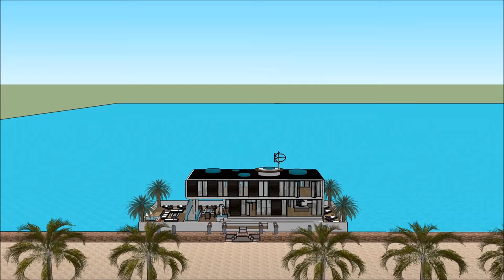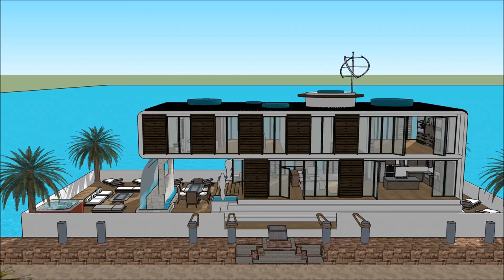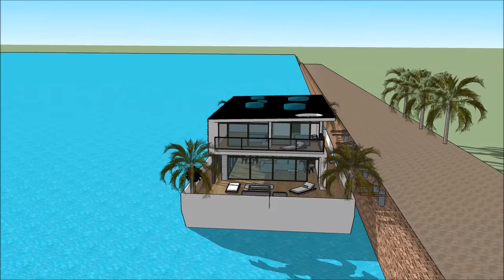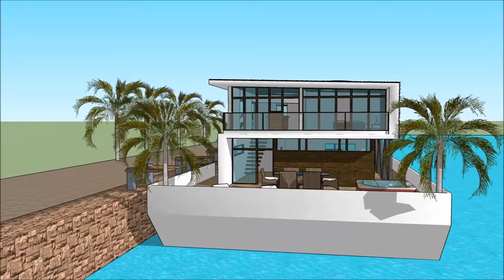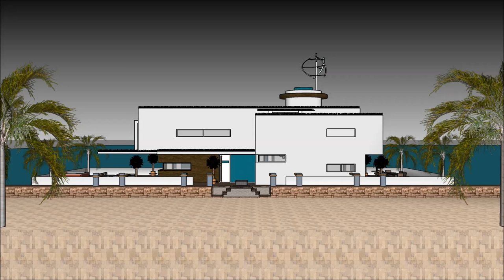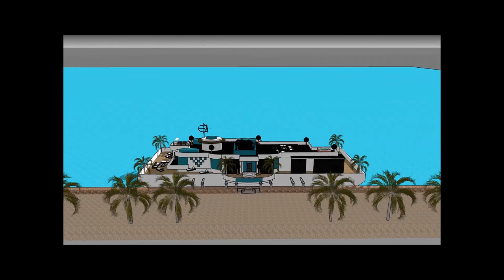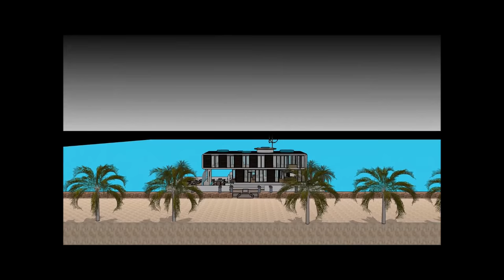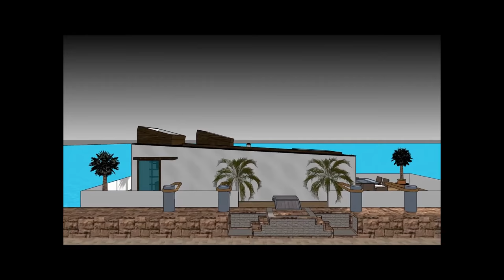Smart Houpлавучий домat in Holland 암스테르담 대한민국 서울 바지선 플랫폼에 떠있는 넓은 해상 주민네덜란드 암스테르담에서 인상적인 다단계 축제 서울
Smart Houpлавучий домat in Holland 암스테르담 대한민국 서울 바지선 플랫폼에 떠있는 넓은 해상 주민네덜란드 암스테르담에서 인상적인 다단계 축제   서울  하우스 보트는 삶의 질을 유지하기 위해 만들어졌습니다.

Smart Houpлавучий домat in Holland 암스테르담 대한민국 서울 바지선 플랫폼에 떠있는 넓은 해상 주민네덜란드 암스테르담에서 인상적인 다단계 축제   서울 에는 ​​사치스러운 바지선 보트가 포함되어 있습니다. 사치스러운 사용자가 바지선을 임대 할 수 있도록 디자인 된 디자인 하우스 보트

Smart Houpлавучий домat in Holland 암스테르담 대한민국 서울 바지선 플랫폼에 떠있는 넓은 해상 주민네덜란드 암스테르담에서 인상적인 다단계 축제   서울  에는 ​​지하 3 층짜리 플랜이 있으며, 밑에는 임차인에게 필요한 모든 시설이 있습니다. 하우스 보트 바지선 (House Barge)은 독특하고 현대적인 디자인으로 독특한 건축 적 특징을 가지고 있습니다. 그것은만의 화려한 볼 수있는 자체 라운지 공간이 있습니다.